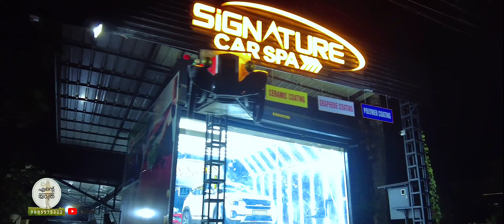0985 🎊 Wedding Anniversary 🚌 KSRTC ഭീകരത 😡 കല്യാണത്തലേന്ന് 👰 വഴിയോരക്കാഴ്ചകൾ 🍗 ബിരിയാണി 🌭 സാൻവിച്ച്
കെഎസ്ആർടിസി ബസ് ഓടുന്നത് സാധാരണ ജനങ്ങളെ പേടിപ്പെടുത്തിക്കൊണ്ട്

ടൗൺ ബേക്കറിയിലെ ബിരിയാണിയും സാൻവിച്ചും

ജയചാച്ചൻ്റെയും ശ്യാമളമ്മയുടെയും വെഡിങ് ആനിവേഴ്സറി...

വഴിയിലെ കുറെ സംഭവങ്ങൾ...

അയൽവക്കത്തെ കുട്ടിയുടെ കല്യാണ തലേദിവസം